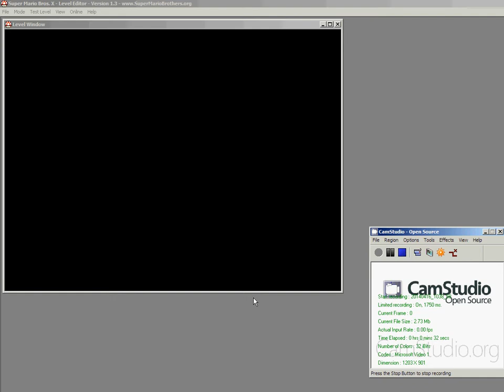SMBX Experiments: And what if?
Test includes NPC in big, hurts and lava blocks. This thing can be used, for example, as secret doors which can be opened by shell kick or by tail beat.

P.S. in this test using new experimental sounds, created with MIDI and OPL Synth.